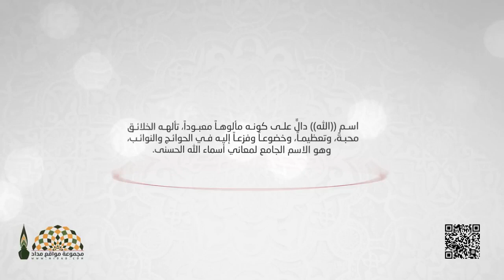أسماء الله الحسنى ومعانيها (الله)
جمعية مراكز الأحياء - مكة المكرمة
للاشتراك في رسائل الواتس أب فضلا أرسل كلمة ( اشتراك )